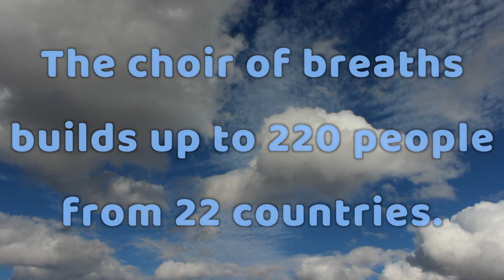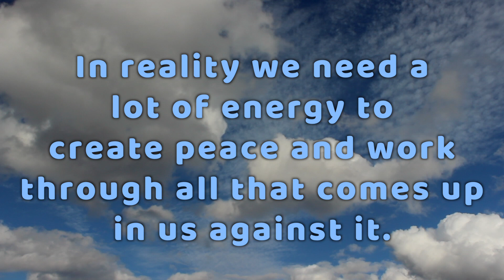"Energy for Peace" from the album "Breathe for Peace: The Sound of Oneness" by Daniel Hirtz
The first album to feature the sounds of over 200 peoples breathes used as musical instruments for peace, harmony, energy and awareness. Just listening to the sound of people breathing together can create a special effect that touches us deeply. If you breathe along please remember to take it easy. When you follow the guided instructions or just intuitively breathe along do as much as you are comfortable with. Never push yourself. Breathe at your own pace taking breaks if necessary.

Percussion, Didgeridoo, Rav Drum, Auto Harp, Bansuri, and Speaking by Daniel Hirtz Chanting by Liv Singh Khalsa Peace Now: Didegridoo and Synths by Dashmesh Khalsa Tibetan Bowls by Hamid Jabbar Mixed and Mastered by Liv Singh Khalsa Graphic by Daniel Hirtz and Liv Singh Khalsa

Amazon Music: